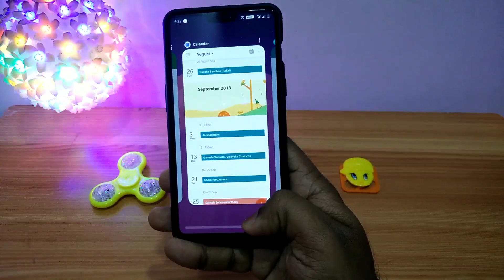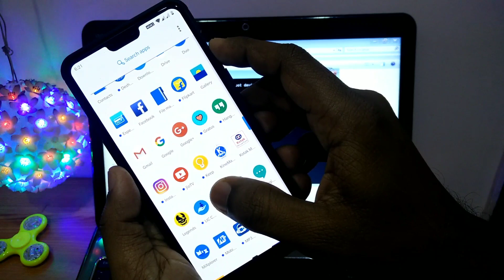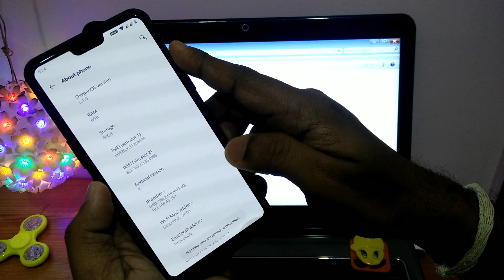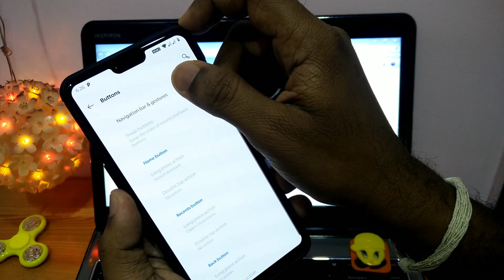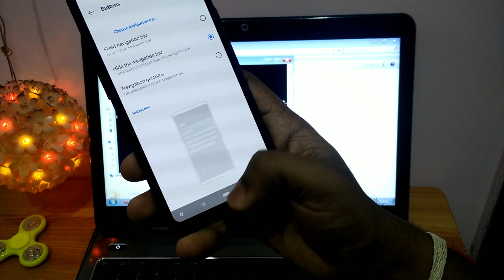HOW TO ROOT AND PIXEL GESTURES FOR ANDROID P ON ONE PLUS 6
Hey Guys !
Today in this video i have shown you About the Pixel Gestures And Root For Android P For One Plus 6.

Watch video at 480P or above
If we helped you

1) twrp 3.2.1.0 img file(poot it on any folder on computer and rename it to simple twrp. Img)
 Don't use any other version its recommend

2)download magisk 16.7 ( use only this zip no other version ) zip and twrp 3.2.1.0 installer zip and place them on sd card of one plus 6

enabling pixel gestures :
Fisrt enable usb debuggung via developrs option
Then connect device via cable to computer.

Then type and enter these commands
adb devices
adb shell settings put secure swipe_up_to_switch_apps_enabled 1

Now reboot your phone
Go to button and gestures in setting and enable fixed navigation bar.
Thats it.

4u_tech1

MEET YOU IN THE NEXT ONE✔️